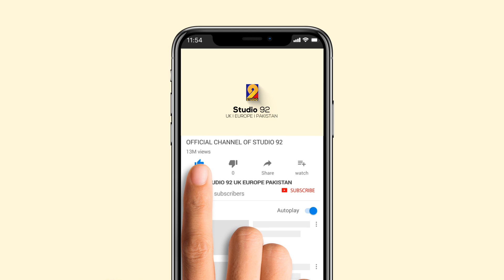Hamara Nabi ﷺ( Mash Up) Hard to control tears Naat- Qari Usman Ghani- Shahbaz Sami and Qari M. Akmal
Beautiful Kalam loved by millions around the world, recited by Janab Hafiz Usman Ghani, Shahbaz Sami and Qari Muhammad Akmal Sahib.

Produced and directed byt by Hafiz Usman Ghani Sahib